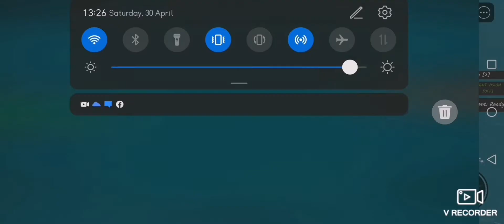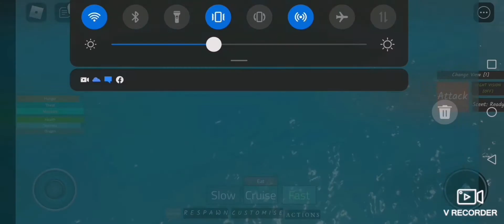Prehistoric Beasts ( Coming Soon! )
In a world, where the imagination and fact  stick together. These archosaurs rule, from the small, to the giants. The dominant creatures of the Mesozoic relive the fact.